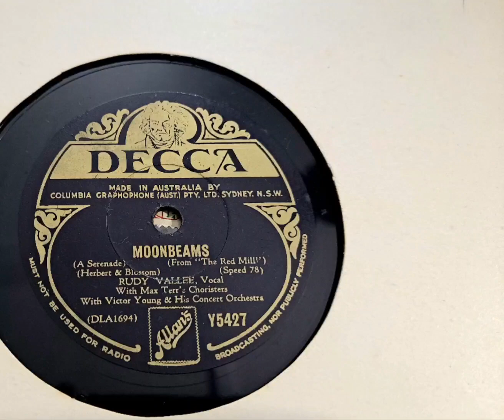Moonbeams. Rudy Vallee. Victor Young Concert Orchestra. Decca 78rpm Radiogram Record from 1939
Moon Song for Jytte!
1953 BSR GU4 Turntable Record Player in a Bakelite HMV case. Amplified with my Sansui 881 Receiver. Using KEF Concerto Hi-Fi Speakers, and Richter Wizard MK1 Hi-Fi Speakers.